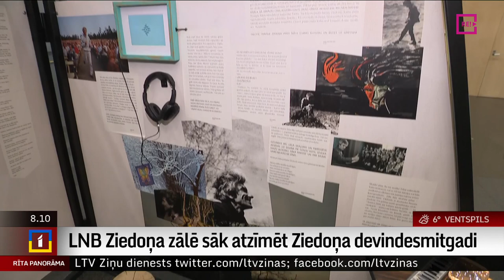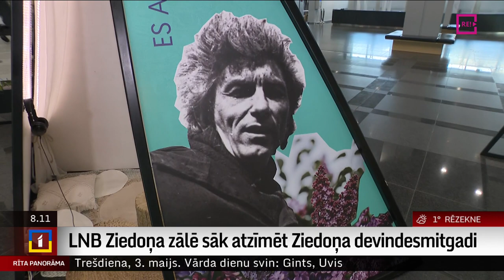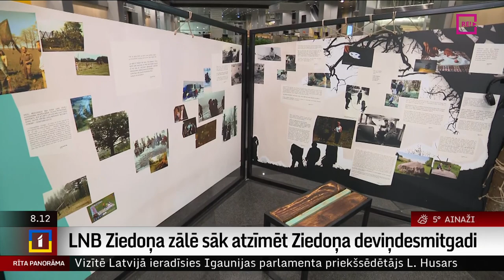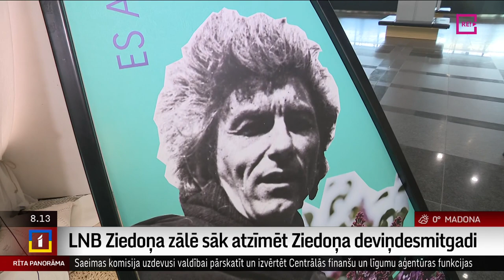LNB Ziedoņa zālē sāk atzīmēt Ziedoņa devindesmitgadi